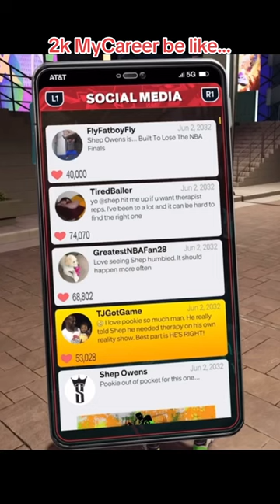The NBA 2k23 MyCareer Storyline MAKES NO SENSE 😂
Shep Owens is the WEAKEST opp for no reason 😂 Bring back Orange Juice 🍊 (iykyk)

Big Lotti Gang
Spam “4️⃣s🆙” comments